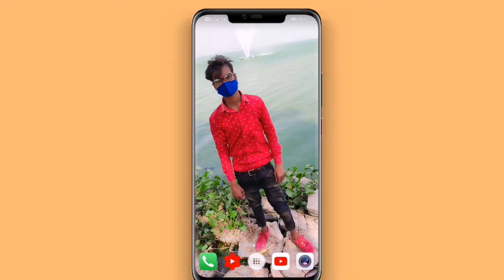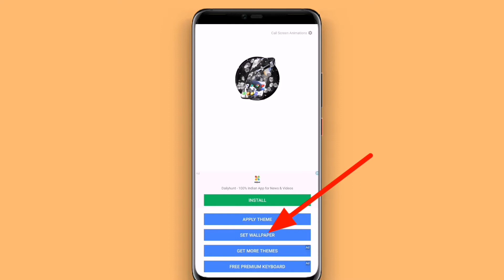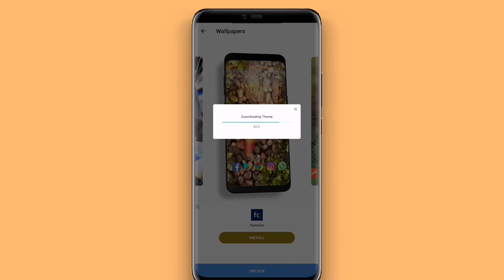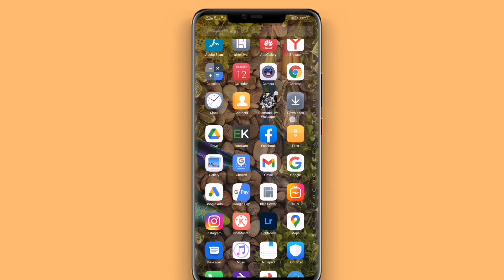मिल गया app जिनसे फोन इतना खूबसूरत दिखेगा की लोग देखकर जलन लगेंगे। | Best android wallpaper 2021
Hii

Best wallpaper set karenge apne mobile me.

Queries solved:-
1) मिल गया app जिनसे फोन इतना खूबसूरत दिखेगा की लोग देखकर जलन लगेंगे
2) wallpaper kaise set karen
3)wallpaper kaise set karen mobile mein
4) wallpaper kaise set kare screen par
5) Best wallpaper kaise set kare